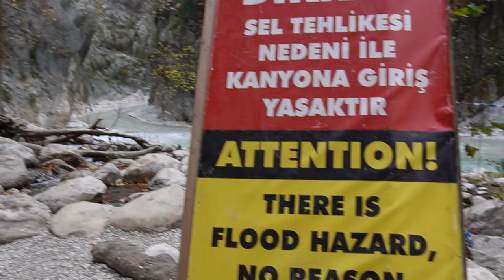The REALITIES of travelling OUT OF SEASON | VANLIFE TURKEY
Exploring the beauty of Saklikent National Park and the town of Fethiye. Eating some delicious local dishes and spending time with good friends on the road. Hanging with Chesca and Ben from Overlanding Sofia and John and Mandy has been so so fun, spending time with good people is good for the soul. Van Life really is a beautiful thing, it takes us out into the world to connect us with unique nature,  new cultures and wonderful people. what more could you want from life!?

We are Philly and Keely and we live full time in our tiny home on wheels Martha. After building our DIY home in a Citroen Relay camper we spent a year living on the streets of London before quitting our jobs only to be met with lockdown. So after waiting for six months for the borders to reopen in Ireland we have finally hit the road in June 2021 and spent 90 days enjoying van life in Spain. Then we spent the next two months enjoying van life in Croatia before heading onto Serbia which stole our hearts. Now we have journeyed from there into Turkey where we are meeting lots of fellow van lifers.

⤈ VLOGGING GEAR ⤈
Sony RX100 V Camera
Go Pro Hero 9
DJI Mini 2
Relano LED Light

⤈ VANLIFE ESSENTIALS ⤈
Coffee Pot